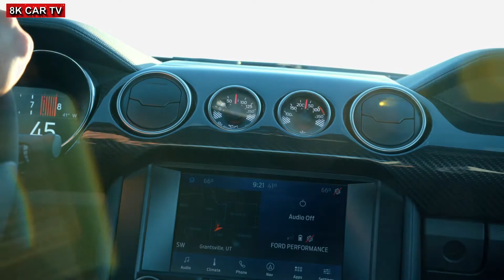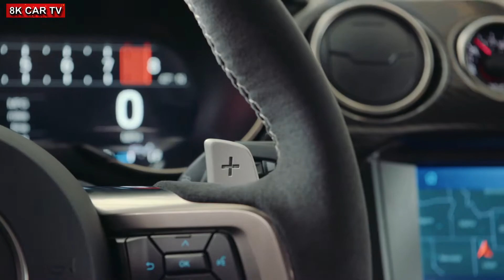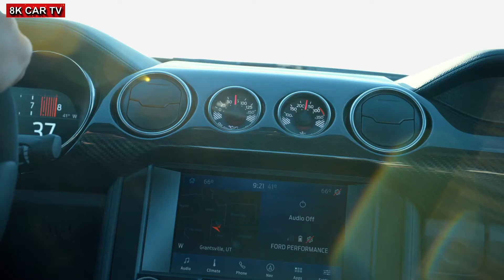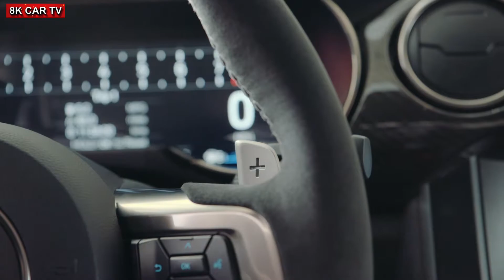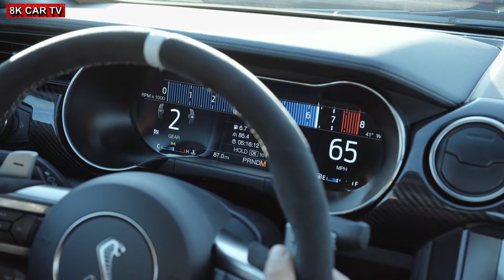2020 Ford Mustang Shelby GT500 HD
2020 Ford Mustang Shelby GT500 HD

The all-new Shelby GT500 - the pinnacle of any pony car ever engineered by Ford Performance - delivers on its heritage with more than 700 horsepower for the quickest street-legal acceleration and most high-performance technology to date ever offered in a Ford Mustang.

"Carroll was always working on the next faster Shelby, I think he would love this Mustang more than any other," said Jim Farley, Ford president, global markets. "A takedown artist, the new Shelby GT500 will surprise supercar owners with its Ford Performance racing tech, supercharged engine and visceral swagger."

Arriving this fall to join its Shelby GT350 stablemate, Shelby GT500 is engineered to attack on all fronts. At the drag strip, it's set to produce a projected 700-plus horsepower via its first-in-class dual-clutch transmission. At the track, performance improves even more thanks to its race-bred chassis, custom Michelin tires and the largest front brake rotors ever available on an American sports coupe. On the street, its menacing aerodynamic design and Ford Performance driver control technologies make every moment behind the wheel even more exhilarating.

Most powerful Ford production car ever

In the process of making the all-new Shelby GT500 the quickest street-legal Mustang ever, Ford Performance created an exclusive powertrain to deliver new levels of power and torque.

"With its supercar-level powertrain, the all-new Shelby GT500 takes the sixth-generation Mustang to a performance level once reserved only for exotics," said Hermann Salenbauch, global director, Ford Performance vehicle programs. "As a Mustang, it has to be attainable and punch above its weight. To that end, we've set a new standard among American performance cars with our most powerful street-legal V8 engine to date, plus the quickest-shifting transmission ever in a Mustang for all-out precision and speed."

Ford Mustang Shelby GT500 starts with a supercharged 5.2-liter aluminum alloy engine built by hand. To keep the intake air cooler and deliver a lower center of gravity, the team inverted a 2.65-liter roots-type supercharger with air-to-liquid intercooler tucked neatly in the V8 engine valley.

Like Shelby GT350, the aluminum alloy block features weight-saving wire-arc cylinder liners and high-flow aluminum cylinder heads, plus larger forged connecting rods, improved lubrication and cooling passages. Beneath that, a structural oil pan adds strength, reduces vibration, and features a patented active baffle system to keep oil where it's needed.

To channel power and torque to the unique carbon fiber driveshaft, Ford Performance leveraged learnings from the tuning of its Ford GT supercar's dual-clutch transmission. The team selected a TREMEC® 7-speed dual-clutch transmission, which is capable of shifts in under 100 milliseconds - markedly faster than any manual gearbox. This dual-clutch transmission is designed for a number of drive modes, including normal, weather, sport, drag and track, and activates features like line-lock and launch control through selectable Track Apps.

Next-evolution Mustang performance bred from Ford GT and Mustang GT4

To harness the power and torque of the most powerful Mustang ever made for the street requires cutting-edge active chassis technology, track-bred Michelin tires and Brembo® brakes - all dialed in by Ford Performance.

Ford Mustang Shelby GT500 takes advantage of revised suspension geometry, a new electronic power steering unit and lighter-weight coil springs front and rear. Next-generation active MagneRide™ suspension is baked-in, along with the latest in advanced drive mode technologies from Ford Performance. The payoff is the highest-ever lateral acceleration from a Mustang for greater track performance and driver control.

Putting all this chassis hardware to the pavement, custom Ford Performance-spec Michelin Pilot Sport 4S tires and more aggressive Pilot Sport Cup 2 tires feature unique compounds and tread. To provide track-ready stopping power, massive 16-5-inch (420-millimeter) two-piece rotors are added - the largest of any domestic sports coupe - plus larger, stiffer Brembo six-piston calipers. With 20 percent more swept area than the Shelby GT350's, these brakes have more than 30 percent additional thermal mass in the front corners.